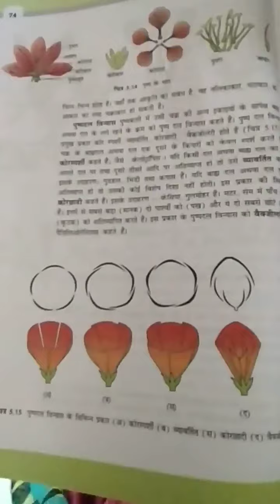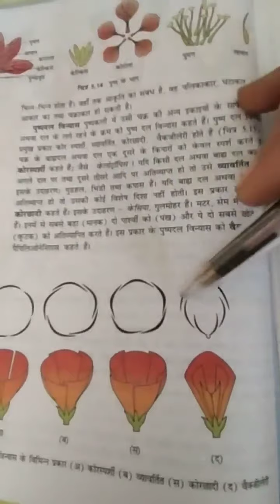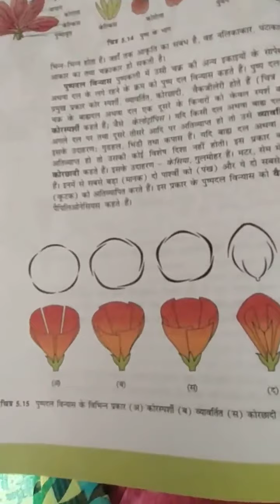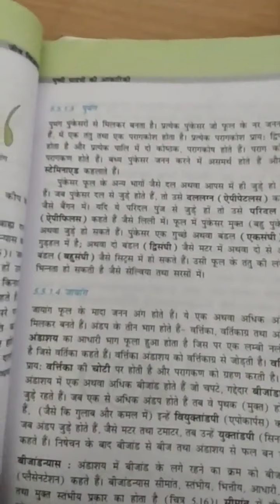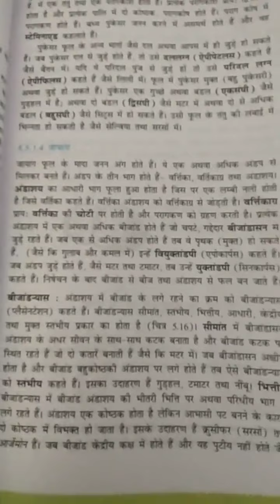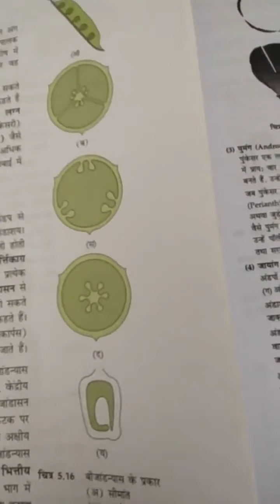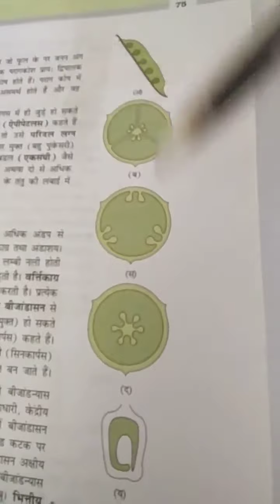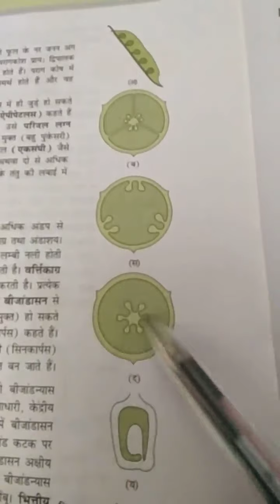11th biology NCERT in Hindi chapter 5th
Structure of organs of flawers